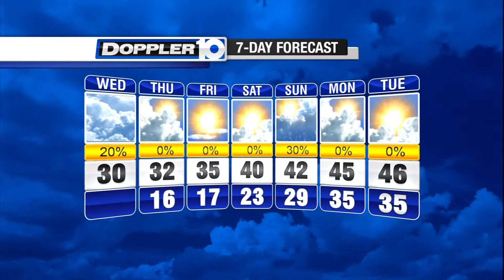Wednesday Forecast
Get your forecast from Doppler 10.